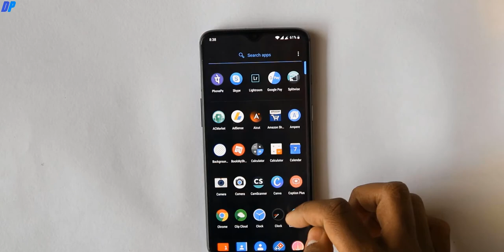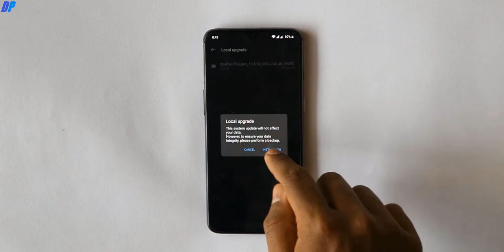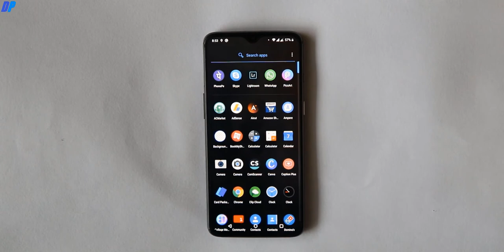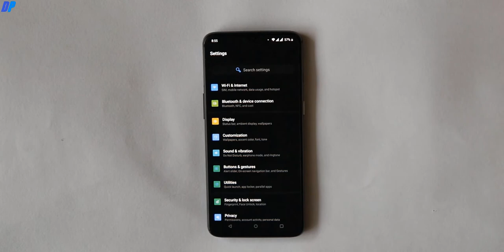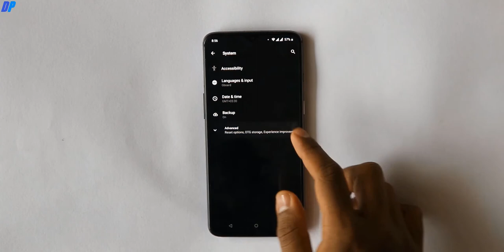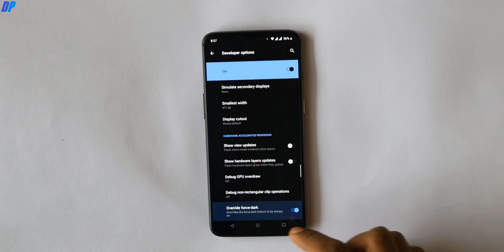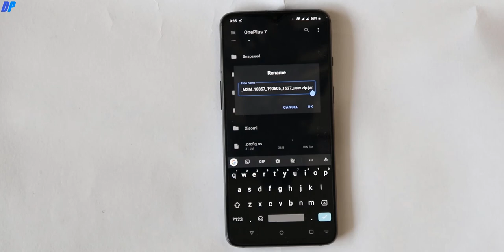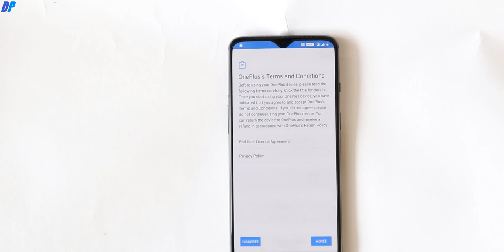Install Android Q DP4 on OnePlus 7/7Pro | 6/6T and Downgrade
Microphones-
Boya By-M1 Lavalier Condenser Microphone (Flipkart)
(Other Options/Recommended)